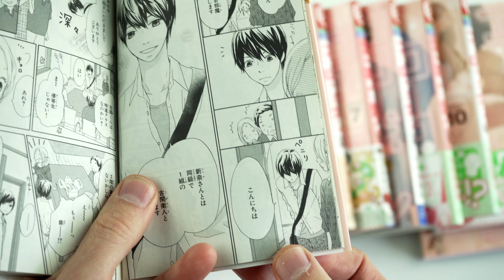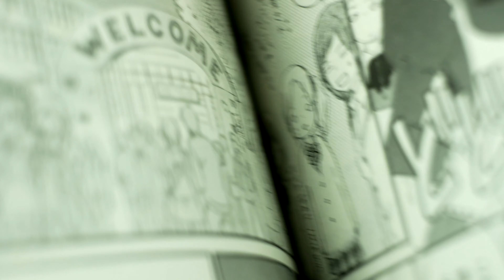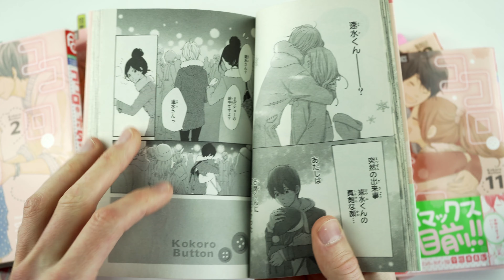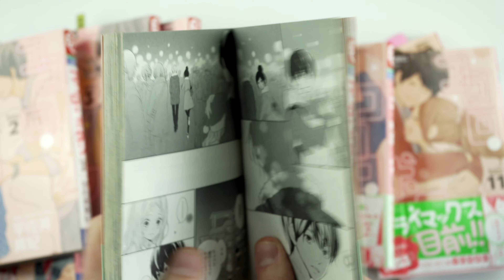The power of drawings in Kokoro Button (ココロ・ボタン)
I read ココロ・ブタン (Kokoro Botan or Kokoro Button) by 宇佐美 真紀 (Usami Maki), a girls’ manga serialised in Betsucomi from 2009 to 2013, and concurrently published in 12 beautiful tankōbon volumes.